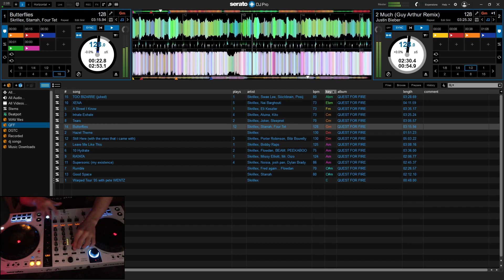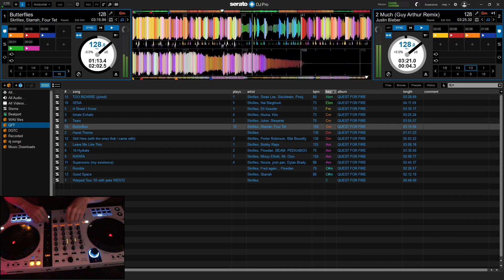BUTTERFLIES x 2 MUCH (V1EREK MASHUP)